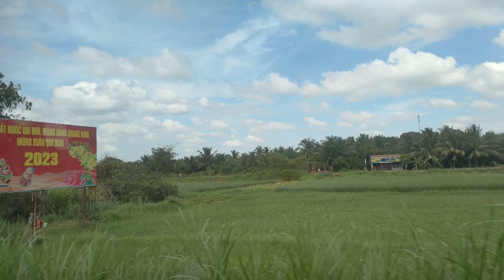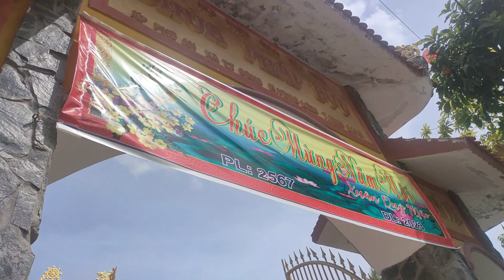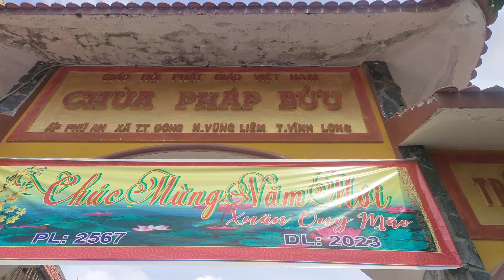Tham quan du lịch tâm linh Chùa Pháp Bửu Tỉnh Vĩnh Long